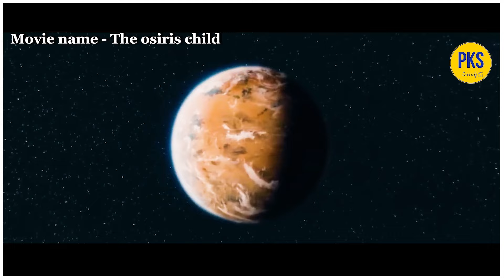ဂြိုလ်တွေကို သိမ်းပိုက်ဖို့ မွန်းစတားတွေမွေးမြူခဲ့ကြတဲ့ ကမ္ဘာဂြိုလ်က အဖွဲ့အစည်း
pks entertainment
ရုပ်ရှင်များ
ဗဟုသုတများ
ထူးဆန်းထွေလာ
 Yo Joy Entertainment
 Movie
 Movie ဇာတ်ကားကောင်းများ
 ဟာသကားကောင်းများ
 ရီစရာများ စုစည်းမှု